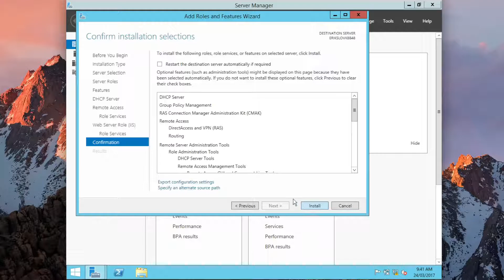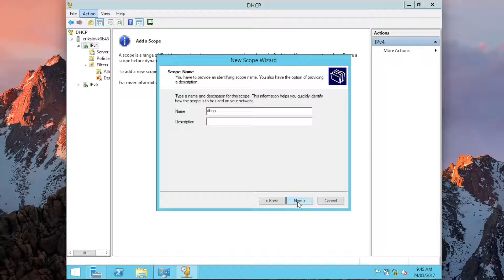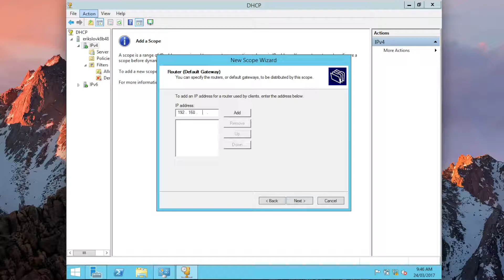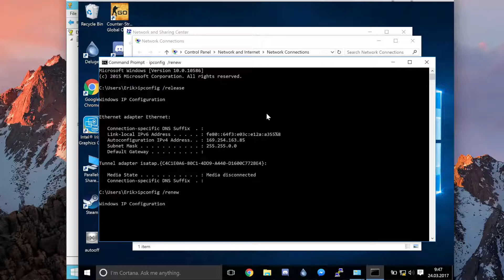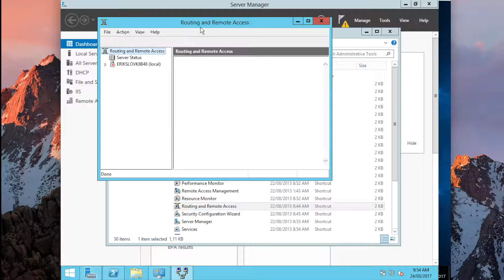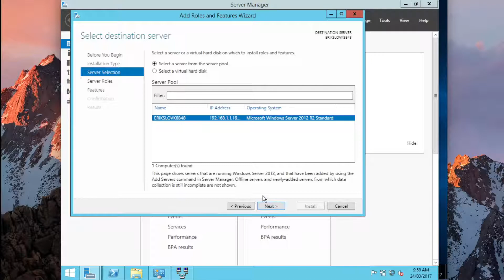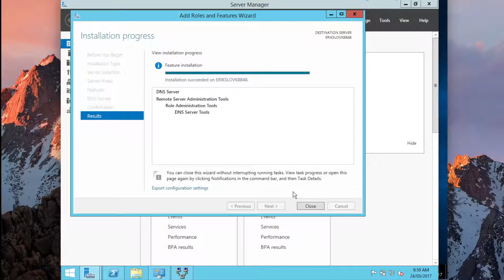Windows Server 2012 R2 DHCP + DNS Server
Short walkthrough on how to set up DHCP + DNS server on Windows Server 2012 R2 Standard